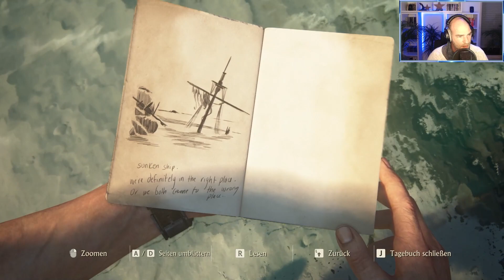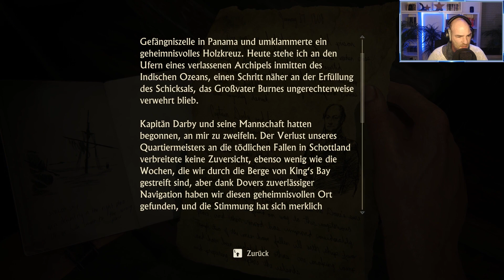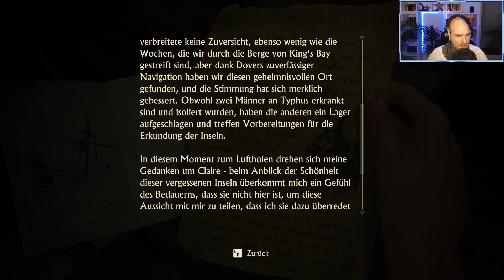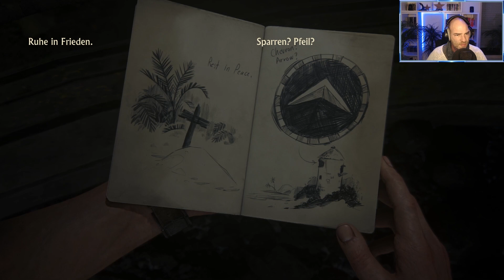Uncharted4 - A Thiefs End - Auf See Teil1 #12 - Lets Play Deutsch / German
In dieser Folge folgen wir den Hinweisen und begeben uns via Boot zu Libertalia,  einer Inselansammlung in der Hoffnung den Schatz von Henry Avery zu finden oder zumindest weitere Hinweise wo dieser versteckt ist.
Dieses Video teilt sich in 2 Teile. Der erste Teil besteht aus der normalen Erkundung und Entdeckung, der 2. Teil befasst sich mit dem Rätsel und der Flucht von unserem Erzrivalen. Ich wünsche gute Unterhaltung.